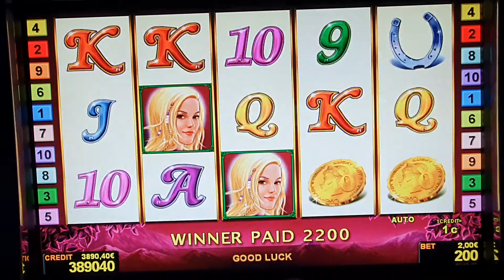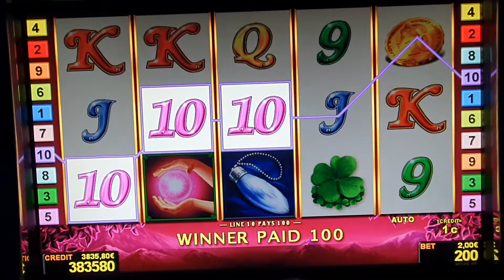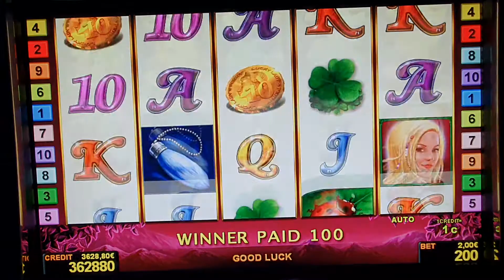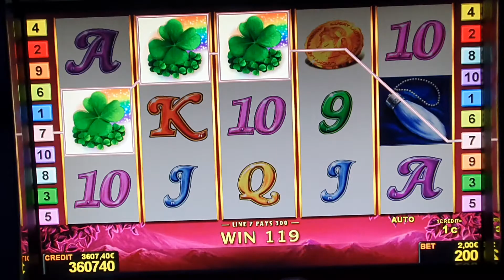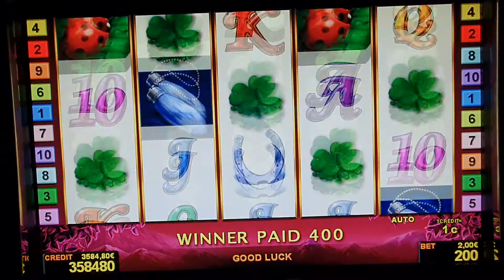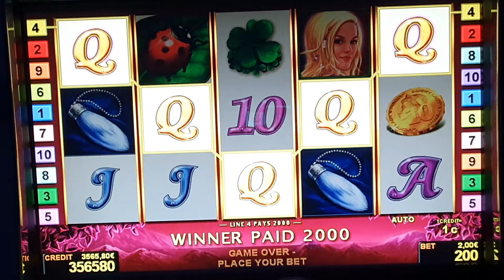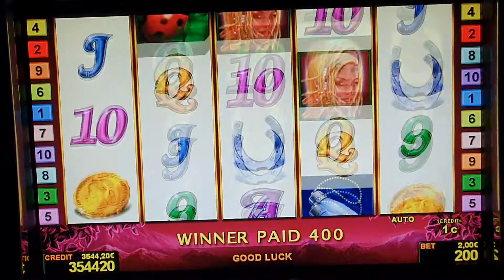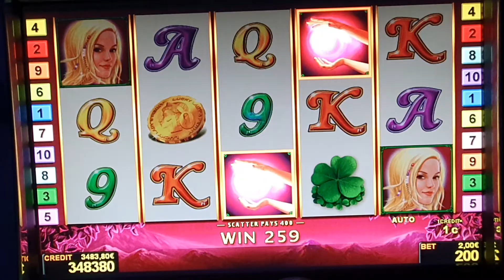Lucky Ladys Charm#2EURO​ BET! Freispiele​!Big​ Win! Novoline​Casino​ Risiko​ Admiral​ Relax​!